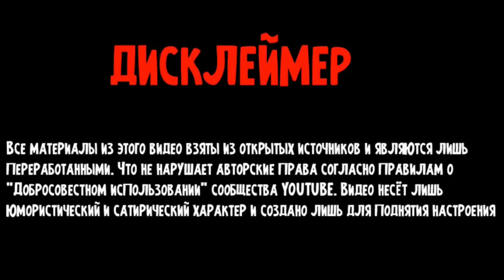ШОК ! НИКОГДА НЕ ЛЕПИ ТРИ КОТА ИЗ ПЛАСТИЛИНА В 3:00 ЧАСА НОЧИ ЧЕЛЛЕНДЖ ! **Вера в Шоке** Свинка Бузя